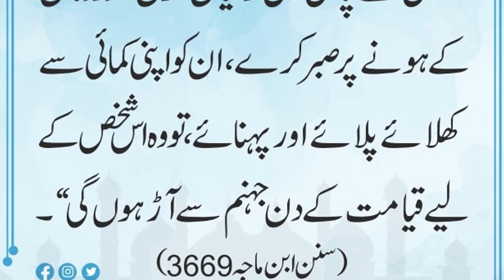Hadees e Nabvi (SAW) Ladkiyon ki tarbiyat, Betion Ki Parwrish Ki Fazilat | Hadees e Mubarak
Hadees e Nabvi (SAW) In Urdu Ladkiyon ki tarbiyat, Betion Ki Parwrish Ki Fazilat | Hadees e Mubarak | Urdu Soch

Hadees e Nabvi (SAW) In Urdu Ladkiyon ki tarbiyat, Betion Ki Parwrish Ki Fazilat,
Urdu Soch,
farman nabi (SAW) pak in urdu,
nabi pak (SAW) ka farman,
hazrat muhammad (SAW) saw ka farman,
farman nabi pak (SAW),
hadees e nabvi,
hadees mubarak,
hadees sharif,
hadees e pak,
Hadith,